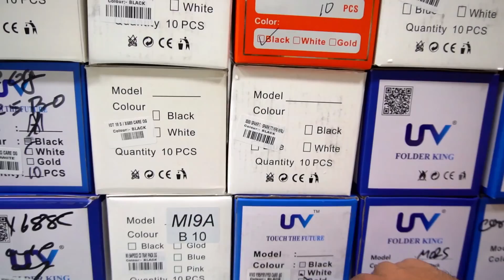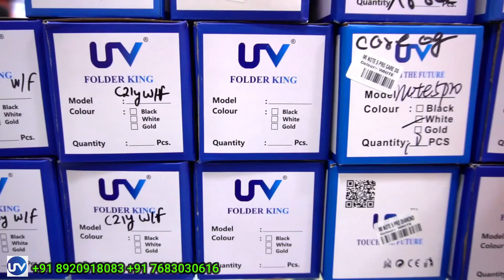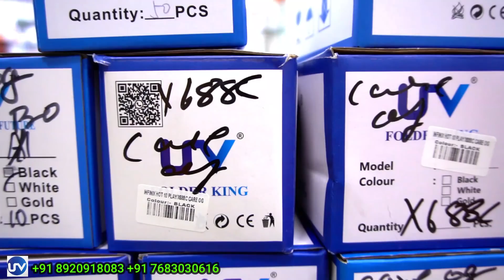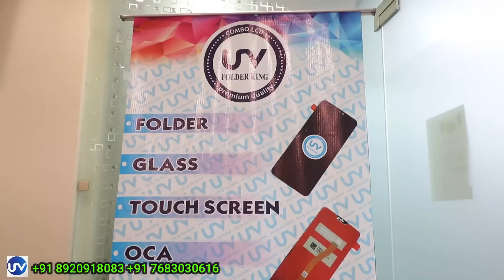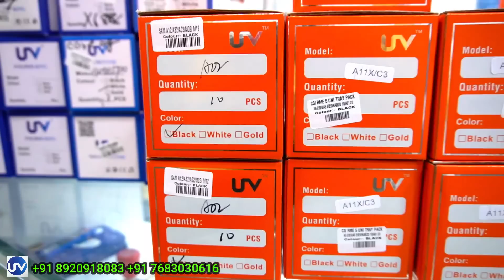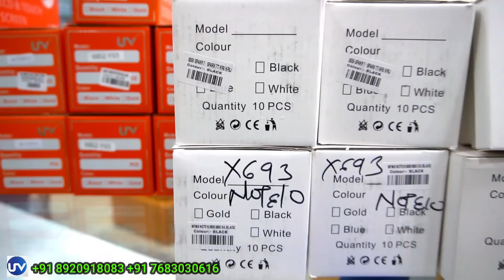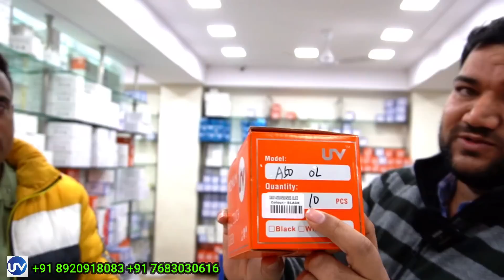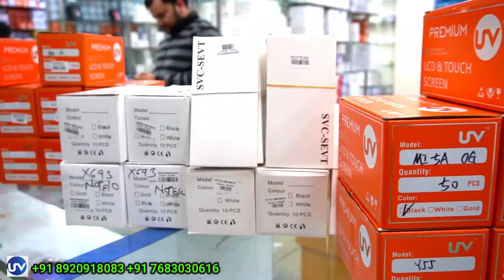100% Original Folder All Brand Available Mobile Folder Wholesale Market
Hello Friends 😊😊

(( Touch 6-Month Warranty ))  (( Folder 3-Month Warranty ))

50+ variety care original

UV folder king

For price list catalogue UV products

UV folder king
First Floor, UV Plaza, 4/60, Gaffer Market, Padam Singh Rd, near Singh international hotel, WEA, Karol Bagh, New Delhi, Delhi 110005